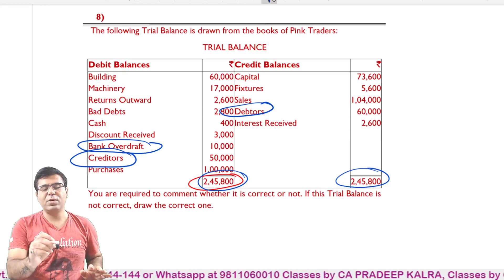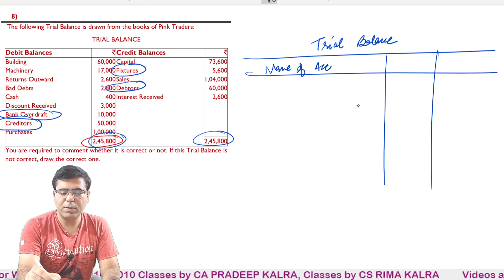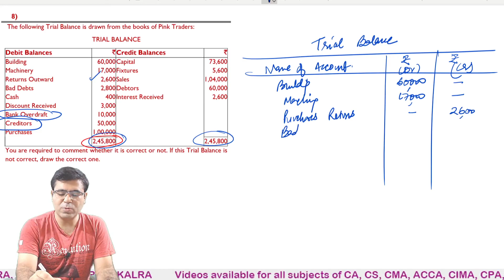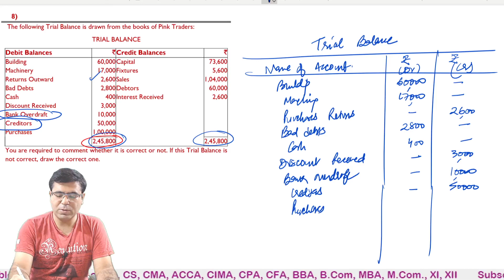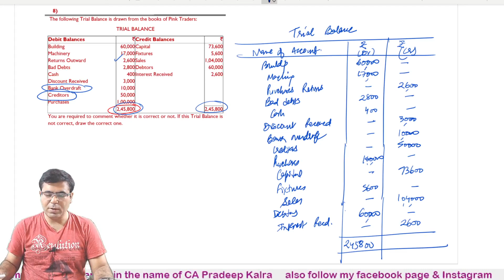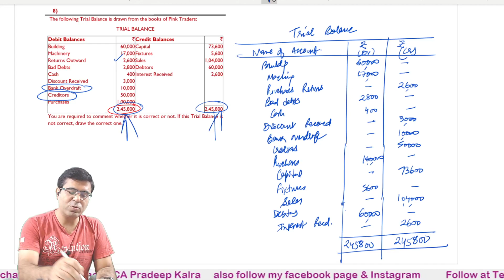Making of Correct Trial Balance from wrong Trial Balance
All videos of Trial Balance

👆 Introduction

👆 Question-1

👆 Question-3

👆 Making of Correct Trial Balance from wrong Trial Balance and Suspense Account Given

👆 Revision

Brief Intro
This YouTube channel is created  to help you in studying as well to know different things time to time. In start I will cover the following subjects for all level of students like  CA, CS, CMA, ACCA, CFA, CIMA, XI, XII, B.Com., M.Com., BBA, MBA and other levels.
I will Cover Financial Accounting, Corporate Accounting, Cost Accounting, Income Tax, GST, Financial Management, Statistics, Mathematics and Operational Research etc.
Along with videos related to your education, time to time I will also upload videos related to miscellaneous topics like health, movies, food, exercise, meditation etc.

Regards: CA. Pradeep Kalra
Director
Concept classes Pvt. Ltd.
where Classes are available for all levels of Commerce Students.
Option of offline Classes, Online classes and video lecture on mobile as well as laptop are available.

Mgd. by CA. Pradeep Kalra
20 Years + Teaching Experience
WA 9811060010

Address
A-82 Lohia Nagar, Ghaziabad. (Delhi NCR)
Google Map 👇

𝗣𝗥𝗔𝗗𝗘𝗘𝗣 𝗞𝗔𝗟𝗥𝗔🎓
         ʷʰᵉʳᵉ ᵉˣᶜᵉˡˡᵉⁿᶜᵉ ⁱˢ ᵃ ᶜᵘˡᵗᵘʳᵉ
            🌐sᴏᴄɪᴀʟᴍᴇᴅɪᴀ ɴᴇᴛᴡᴏʀᴋ🌐

Org code Pradeep

🌐ᴛᴇʟᴇɢʀᴀᴍ ɴᴇᴛᴡᴏʀᴋ🌐

⤵️ Official Channels:
⚡ᴄᴀ ғᴏᴜɴᴅᴀᴛɪᴏɴ

⤵️ Discussion Groups:
⚡ᴄᴀ ғᴏᴜɴᴅᴀᴛɪᴏɴ

⤵️Live Quiz
⚡ ᴄᴀ ғᴏᴜɴᴅᴀᴛɪᴏɴ